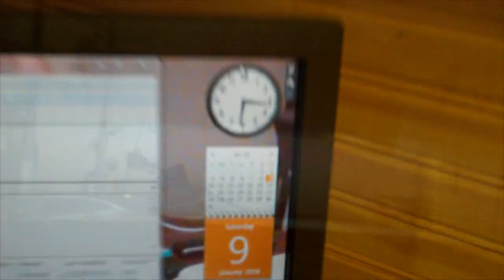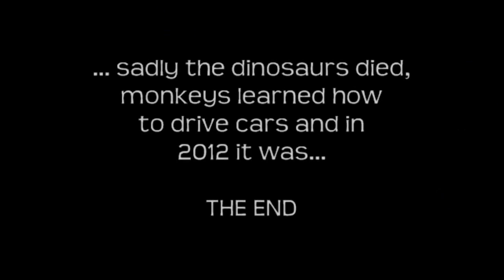'Walking with Dinosaurs' | Roanoke Civic Center Virginia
Another "family oldie but goldie" filmed in the Civic Center, in Roanoke VA back in January 2010.

Walking with Dinosaurs was probably the best live production I took the kids to. I still think about it occasionally and would love to go and watch a new 2023 revised show... as an old Dad with grown up kids. I doubt Finley would cry this time ;)